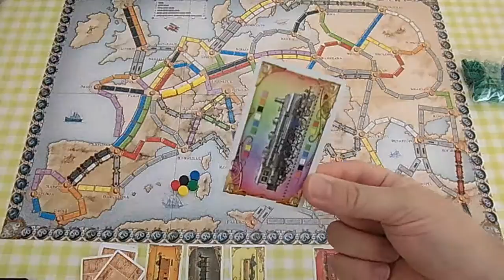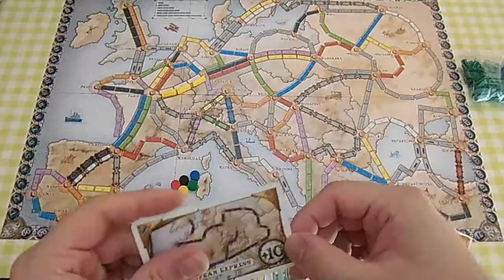[BoardGame] Aventureros al tren, Europa: Tutorial y review personal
Análisis del juego Aventureros al tren: Europa (Edge) - Ticket to ride (Days of Wonder), y tutorial paso a paso.

(00:18) Reglas
(06:52) Opinión personal